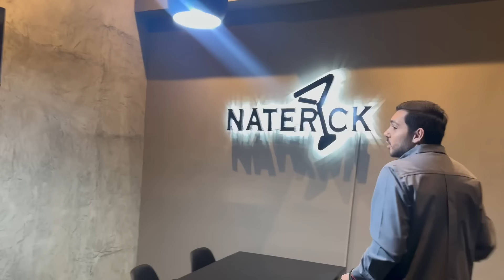LUGAR PARA PASAR MOMENTOS ESPECTACULARES 🍻 (NATERICK) | VLOG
Hola 🤍 en este video les muestro lo que fue la inauguración de un nuevo negocio aquí en Culiacán, es un restaurante-bar llamado naterick! Y el dueño es nada más y nada menos que nuestro mejor amigo solitario 💥